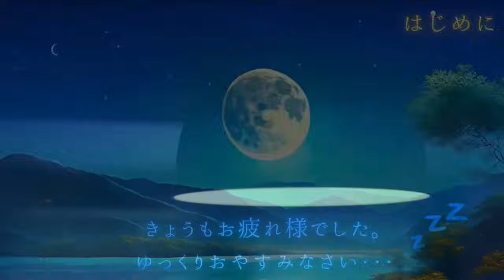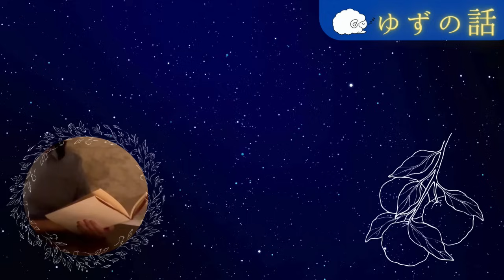【眠くなる読み聞かせ】途中広告なし 不思議と眠れる日本昔ばなし【元TBS番組キャスター】アナウンサーのおやすみ朗読・読み聞かせ【睡眠導入・朗読睡眠・眠くなる話・眠くなる声・小川未明】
アナウンサーの睡眠朗読、今回は「優しい日本昔話」を朗読します。眠くなる読み聞かせで、リラックスしながらおやすみくださいね。

🎤ご挨拶🎤
フリーアナウンサーの壽老麻衣です。
このチャンネルは、睡眠用の朗読チャンネルです。
聴くだけで眠くなるをテーマに、朗読の動画をお楽しみいただけます📖💤

【📖今回の動画の概要です📖】

今回は、優しさをテーマにしたお話集です。
日本のアンデルセンとも言われている、児童文学作家・小川未明の作品を朗読しています。

よろしければ、コメント欄にて感想やご希望などお聞かせいただけますと嬉しいです🕊️🍀
あなたからのメッセージ、心よりお待ちしております♪

以下、今回の動画のラインナップです。

0:00　　  はじめに
02:16　　おさらい帳
09:12　　煙と兄弟
12:32　　ゆずの話
21:29　　赤い船
38:57　　花と人の話
55:08　　とうげの茶屋

※一部、現代では不適切とされている表現がありますが、物語の世界観を大切にするため、原文を朗読しております。
大変恐縮ですが、ご理解いただけますと幸いです。

🍀当チャンネルの特徴🍀

① 10年以上のキャリアを持つ女性アナウンサーが、優しい声の朗読で、あなたの入眠をサポート

② 眠りを誘う、ゆったりとしたトーンの喋り

③ 1〜3時間以上の長尺動画がメイン、朗読を聴きながらぐっすり寝落ちできます

眠れない夜、困っているあなたに、そっと寄り添えますように…🕊️🍀

いつも放送の仕事の際に使っているNHKのアクセント辞典に準じて読んでおりますので、日本語のアクセントとして正しい朗読を心がけております。

お子さまの読み聞かせにもぜひご活用くださいね。

【そのほかの睡眠朗読ラインナップはこちら】

◆作品は、青空文庫や福娘童話集さんより

文学作品の世界観を大切にしているため、極力原文で読んでおりますが、耳だけで聴くとわかりにくい表現、あるいは現代では不適切とされている言葉などは、一部修正を入れている場合がございます。
大変恐縮ですが、ご了承いただけますと幸いです。